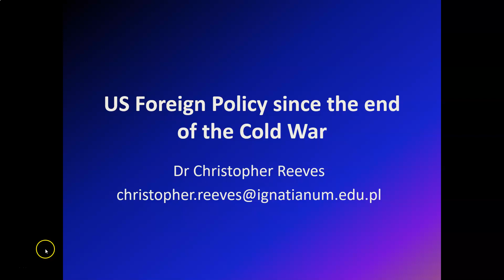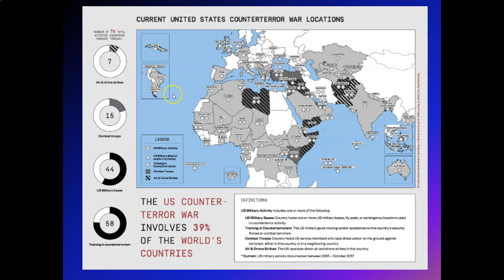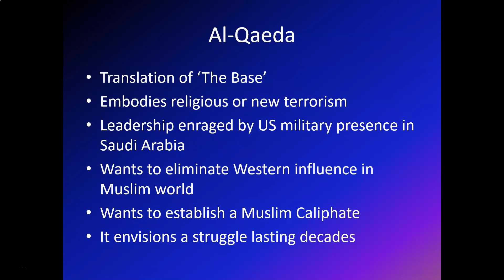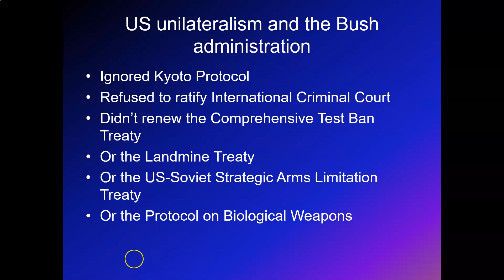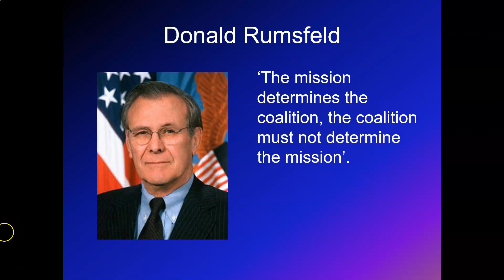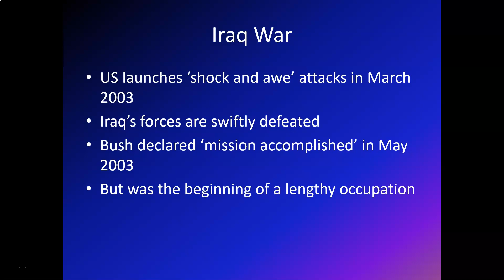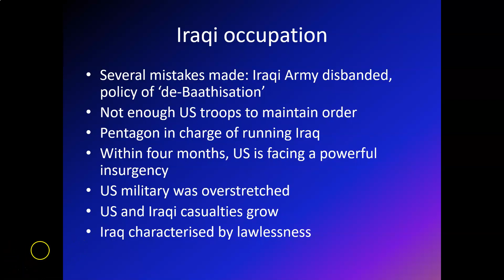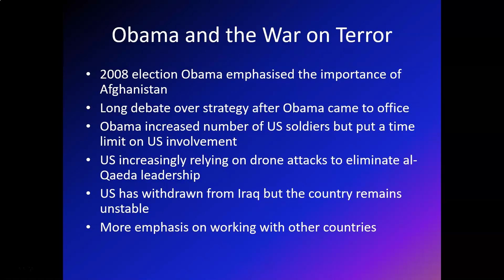Ignat: US FP 11: US Foreign Policy and the War on Terror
The class discusses how the Bush administration responded to the 9/11 attacks, and in particular considers the reasons why it decided to go to war against Iraq. It will also consider the reasons why the occupation of Iraq ran into signficant problems.